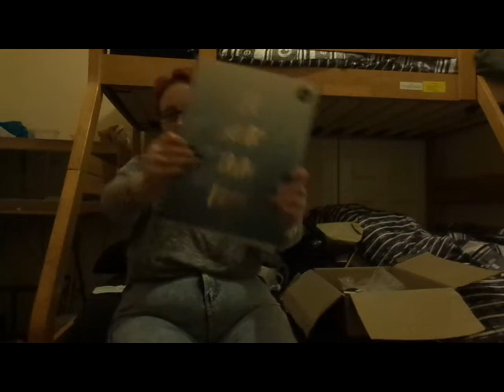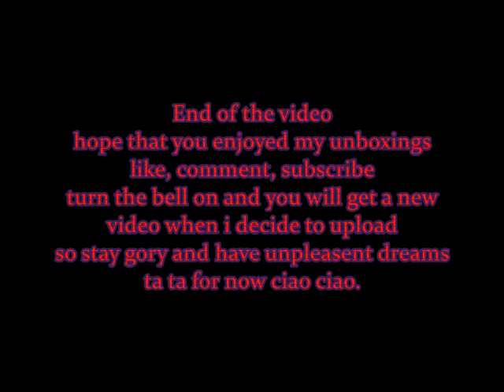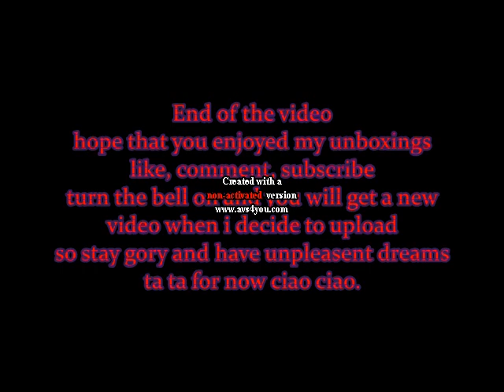Mail Day Video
my mail day video which was filmed on the 19th of January 2021 as i also wished my friend Rebecca a happy 30th birthday aswell as my favourite wrestler the amazing Wardlow a happy birthday on my channel aswell oh and the 19th of January also is my 3rd year anniversary of becoming a fully qualified massage therapist but anyway i haope that you enjoy the video.